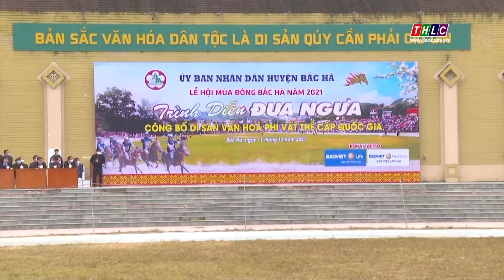Hấp dẫn các hoạt động trong khuôn khổ lễ hội mùa đông Bắc Hà | THLC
Ngày 11/12, tại khu vực Dinh thự Hoàng A Tưởng, lễ hội mùa đông Bắc Hà đã mở màn với hàng loạt hoạt động đặc sắc, thu hút đông đảo Nhân dân và du khách tham dự. Đây cũng là hoạt động nhằm kích cầu và thu hút khách du lịch đến với Bắc Hà.
Đài Phát thanh - Truyền hình Lào Cai